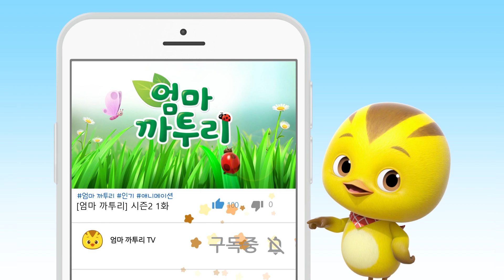원앙 할머니와 함께 해요! | 엄마 까투리 하이라이트 | 시즌2 제6화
[까투리 하이라이트] 원앙 할머니와 함께 해요!
시즌2 제 6화 - 원앙 할머니와 함께 해요!

꽈리 불기 중인 엄마와 꺼병이들 앞에 원앙 할머니가 나타난다. 꽈리 부는 법을 알려주고 쌩 사라지는 원앙 할머니. 여러 동물에게 도움을 주며 길을 나선다. 한편, 원앙 할아버지는 그런 할머니를 찾고 있는데... 꽈리소리를 내면 할머니가 우리를 찾아오실 거야!